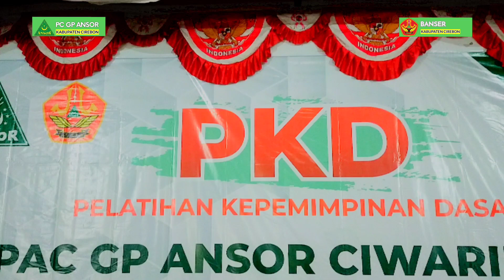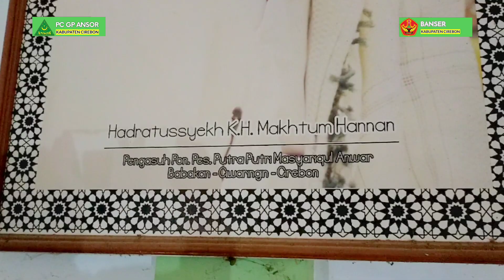Pembukaan PKD Ansor Kabupaten Cirebon (Ciwaringin)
Cek